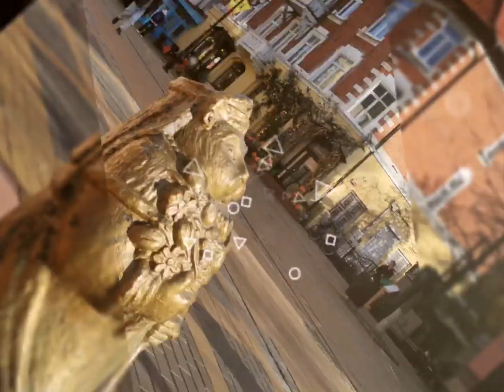Простая мелочь, нужно только отвлечься от суеты...